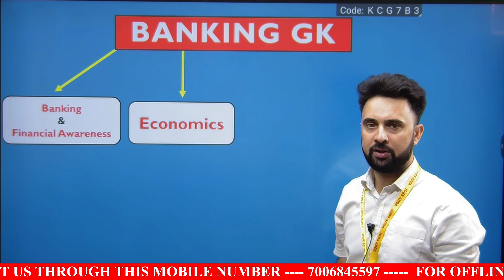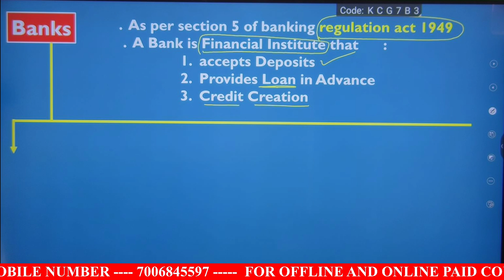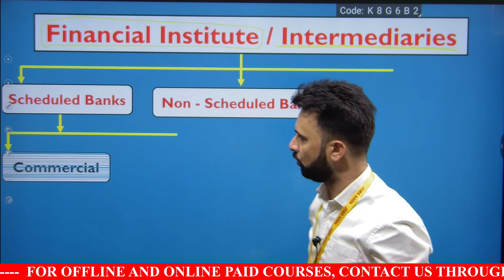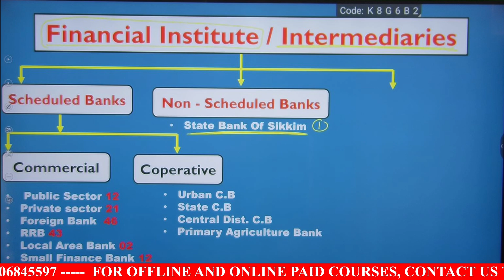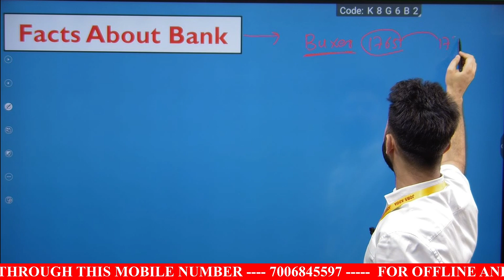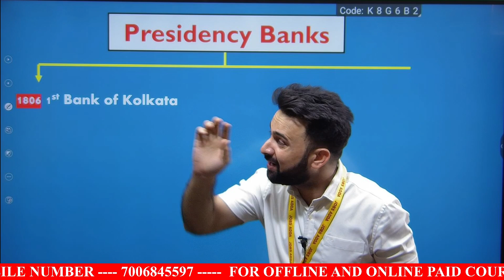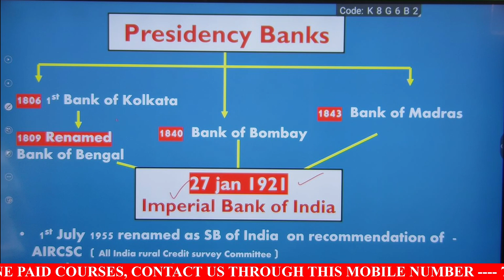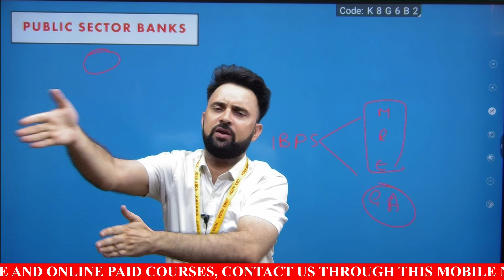Know every thing About Banking | Banking GA | By Ashiq Sir